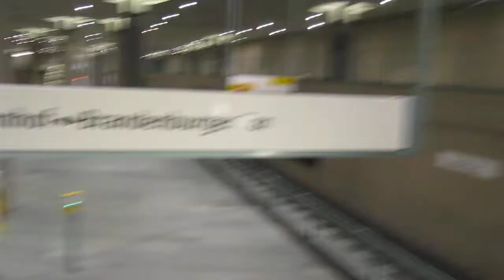My trip to Berlin: Taking the U-bahn from Bundestag to Berlin Hauptbahnhof [U55]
Me and my friends taking the u-bahn from Bundestag(close to Reichstag) to Berlin Hauptbahnhof.